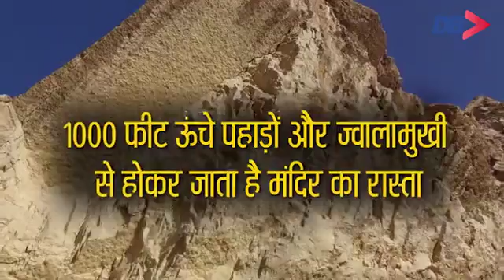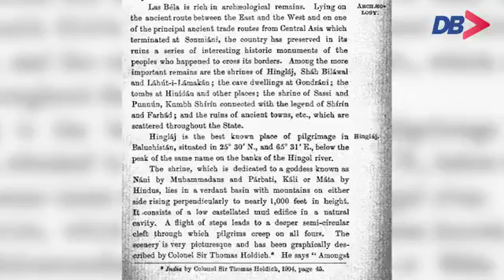जय माता दी